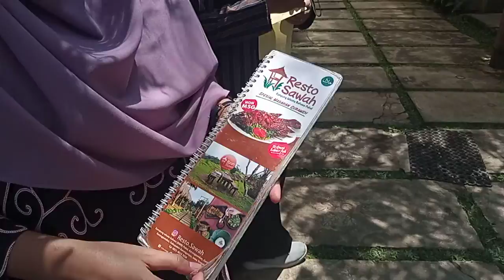Gathering Special Laz Abidin di Resto Sawah Selatan Patung Semar Tawangmangu. Ahad 18 Sept 2022